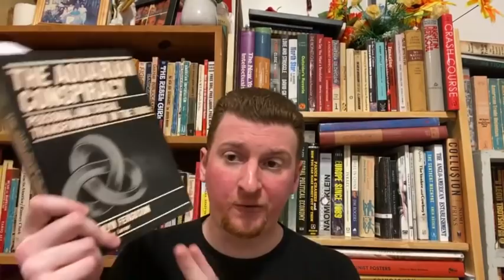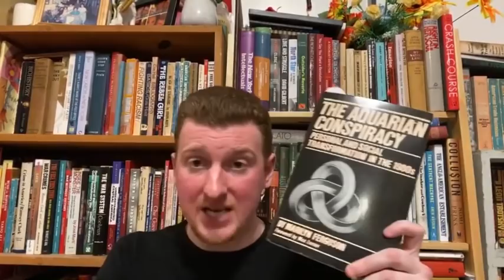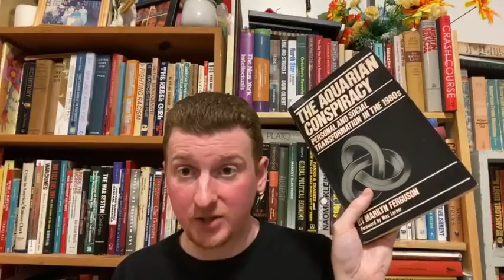The Synthetic Left